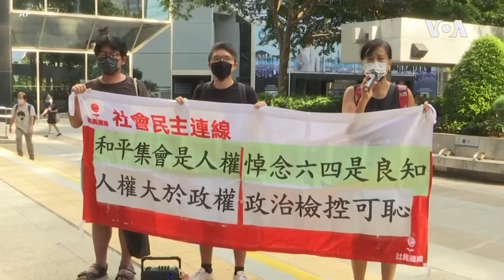香港12名社運人士承認去年六四參與未經批准集結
香港法庭在星期四（9月9日）以煽動誘惑他人參與未經批准集結的罪名對出席去年六四集會的多名民主派人士進行庭審。其中一名被告、前民主黨主席和支聯會副主席何俊仁在法庭上承認集會違反法例，但稱他和其他被告受良知和道德驅動，繼續悼念六四的歷史傳統，並銘記歷史教訓。